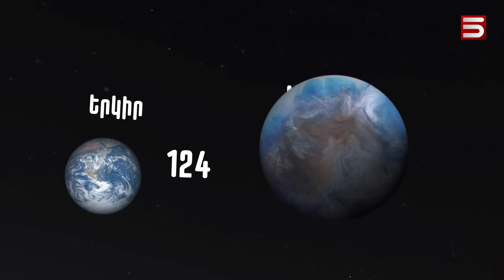Մոլորակից արտագաղթելու վա՞յր. նոր աշխարհ են հայտնաբերել՝ արեգակնային համակարգից դուրս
Երկիր մոլորակը հնարավոր է երկվորյակ ունի: Մարդկության պատմության մեջ առաջին անգամ գիտնականներն Արեգակնային համակարգից դուրս մոլորակ են  հայտնաբերել և համոզված են, որ այնտեղ կյանք կա: